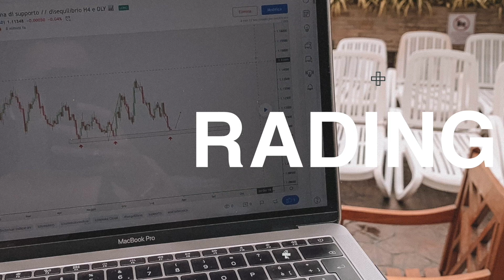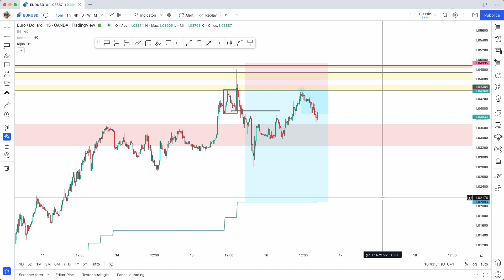Quanti SOLDI ti servono per fare TRADING?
📚 MATERIALE GRATUITO 📚

👥 CONTATTAMI & SOCIAL 👥

Questo sito e percorso ha finalità esclusivamente didattiche. Quanto descritto e spiegato sul funzionamento del Forex e della strategia, non deve, pertanto, essere inteso, in alcun modo, come consiglio operativo di investimento, né come sollecitazione alla raccolta del pubblico risparmio.
I risultati presentati – reali o simulati – non costituiscono alcuna garanzia relativa a ipotetiche performance future. L’attività di trading comporta notevoli rischi economici e chiunque lo svolga, lo fa sotto la propria ed esclusiva responsabilità. Pertanto, gli admin del sito non si assumono alcuna responsabilità circa eventuali danni diretti o indiretti, relativi a decisioni di investimento prese dal lettore dopo aver letto il materiale. La presente nota informativa viene fornita in conformità alle norme prescritte dagli organi di controllo (Authority) dei mercati finanziari.
Il trading comporta il rischio di perdite di denaro, il trader dovrebbe pertanto considerare attentamente le proprie decisioni, tenendo in considerazione tale possibilità, e utilizzare solo fondi non necessari. Tutte le opinioni, notizie, ricerche analisi, prezzi o altre informazioni contenute in questo sito e fornite dagli admin di esso, o da terze parti, sono pubblicate come commento generale di mercato e non costituiscono consulenza sugli investimenti.
Tutto il materiale rilasciato e pubblicato su questo sito e su social, come Telegram, Facebook, Twitter e altri non costituisce consulenza personalizzata così come indicato dall’articolo 1 comma 5 septies del decreto legislativo 58/98, così come modificato dal decreto legislativo 167/2007. Tutto il materiale è fornito a livello puramente informativo.
Chi scrive non conosce le caratteristiche personali di nessuno dei membri, in specie flussi reddituali, capacità a sostenere perdite, consistenza patrimoniale.